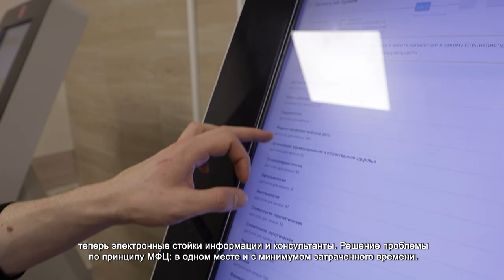ПОСЛЕ РЕМОНТА ОТКРЫЛОСЬ ТЕРАПЕВТИЧЕСКОЕ ОТДЕЛЕНИЕ ПОЛИКЛИНИКИ №2